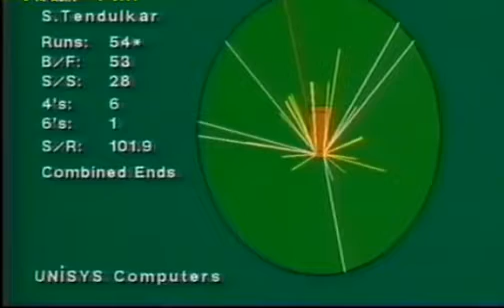Sachin Tendulkar vs Zimbabwe world cup 1992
7 March 1992 at Hamilton
man of the match Sachin Tendulkar 77 balls 81 runs